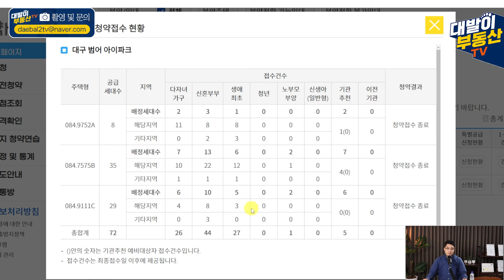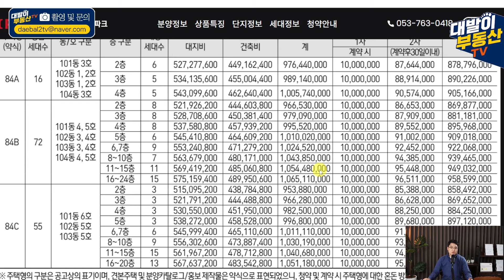범어아이파크 평균 10억 이상에도 완판 되었습니다! 특징과 청약 결과 확인하시죠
안녕하세요!

대구부동산 소식을 전해드리는
대발이 부동산tv입니다

많은 분들이 관심을 가진 범어아이파크
드디어 그 청약 결과가 나왔습니다
19시30분 발표된 청약결과
20분 만에 따끈하게 알아봅니다

집 앞 부동산도 좋지만
이제는 전문 부동산 입니다

부동산이 필요할 땐
대발이부동산TV
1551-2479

      중개 대상물이 아니며,
      중개 대상물을 소개하는 영상이 아님을 알려 드립니다

✅ 내 집 찾기 내 집 팔기 - 대표전화 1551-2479